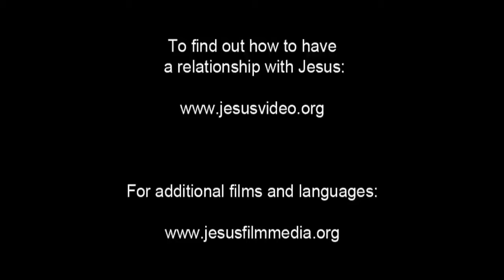JESUS, (Bulgarian), Parable of the Good Samaritan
A man asks Jesus what they should do. Jesus asks what the Scriptures say. The man replies with, "Love the Lord your God with all your heart, with all your soul, with all your strength, and with all your mind, and love your neighbor as yourself."

Jesus tells him that if they do this, they will have life. But then someone asks, "Who is my neighbor?"